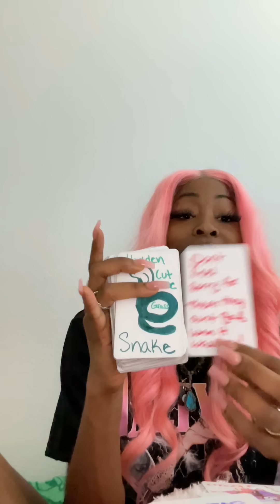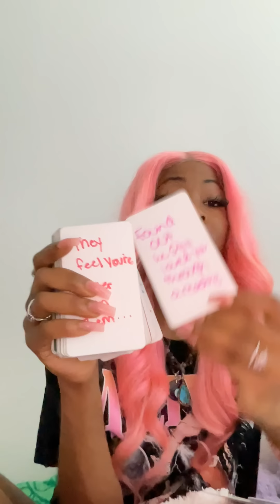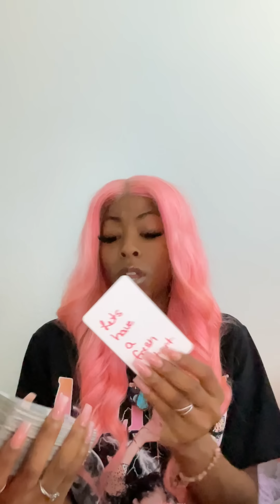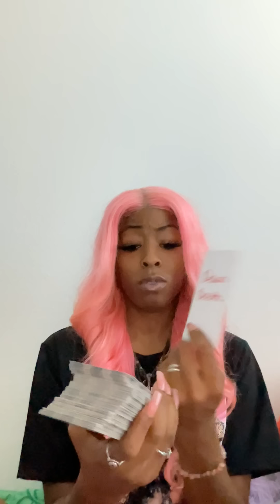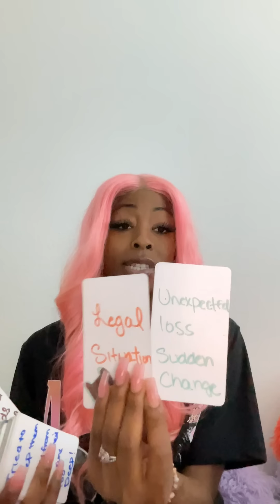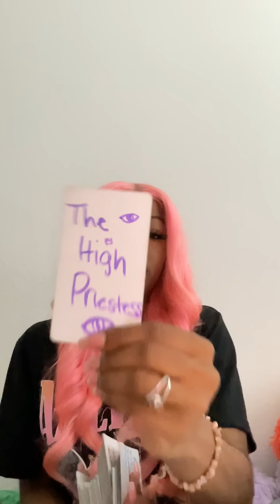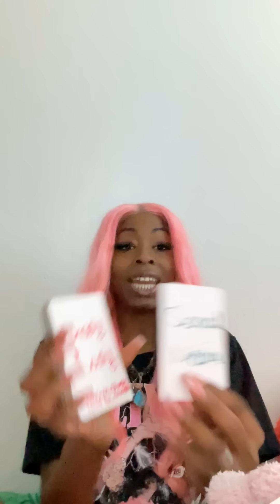After all this time they still love and never got over you ! Setting the record straight💗